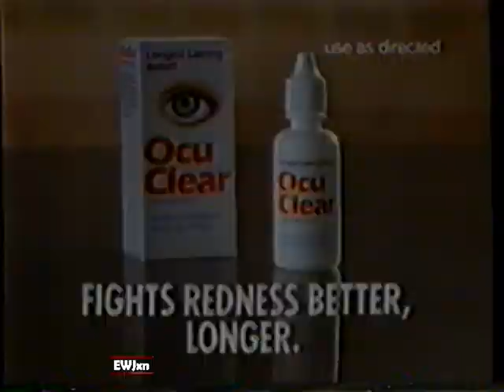1988 Ocu Clear Eye Drops "Fights Redness Better, Longer" TV Commercial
The commercial aired in April 3rd, 1988. It aired during the broadcast of "The Fortunate Pilgrim" on WKYC Channel 3 in Cleveland, Ohio.